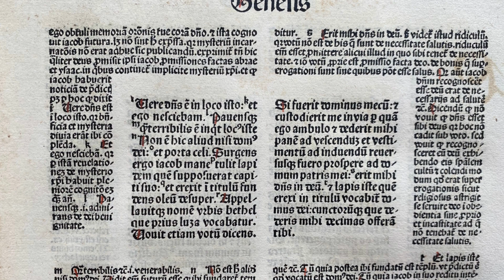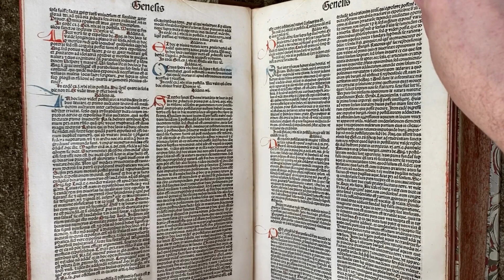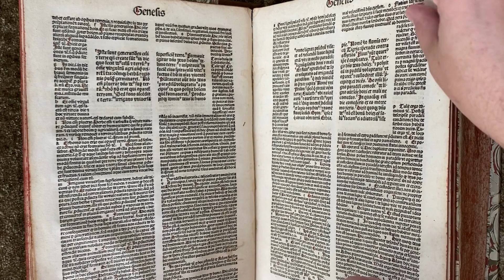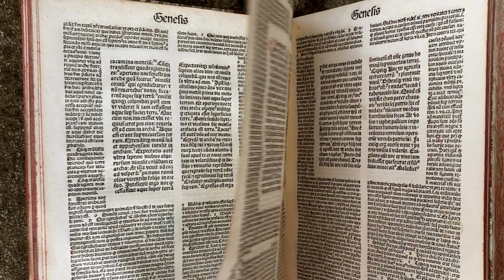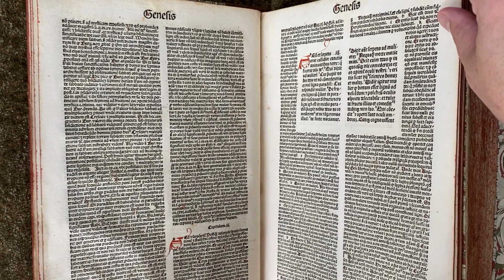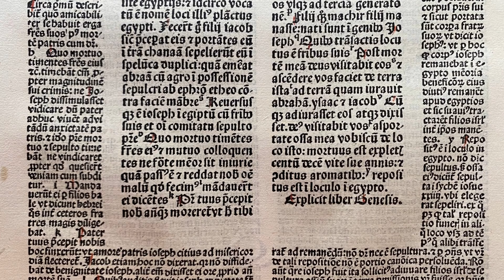The Magic of an Incunable Bible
Why collect rare books? This is as close as I can come to explaining it!